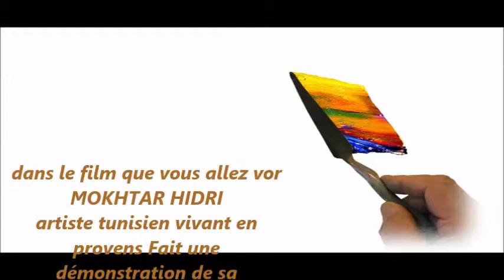peinture à l'huile mokhtar hidri